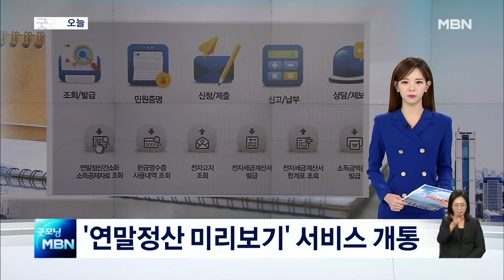[굿모닝오늘] 이재명 1심 선고 / 서울 지하철 파업 투표 / '연말정산 미리보기' 제공 [굿모닝 MBN]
오늘(15일) 하루 중요한 일정을 소개해 드리는 '굿모닝 오늘'입니다.
  어떤 일정이 있는지 살펴보겠습니다.

  이재명 더불어민주당 대표의 공직선거법 위반 1심 선고가 오늘(15일) 내려집니다.
  이 대표는 지난 대선 과정에서 대장동·백현동 개발사업 관련 의혹을 해명하는 과정에서 허위 사실을 공표한 혐의로 재판에 넘겨졌고, 검찰은 법정 최고형인 징역 2년을 구형했습니다.

  서울 지하철 1호선부터 8호선을 운영하는 서울교통공사 노조가 인력감축 구조조정에 반대하며 오늘파업 찬반투표를 벌입니다.
  노조 측은 오는 18일 개표해 파업 찬성이 의결되면, 기자회견을 열고 구체적인 파업 일정을 밝히겠다는 계획입니다.

  내년 초 연말정산 결과가 궁금한 근로자를 위해 국세청이 오늘부터 '연말정산 미리보기' 서비스를 제공합니다.
  서비스에 접속하면 지난 연말정산 결과와 올해 1∼9월간 신용카드 사용액을 토대로 내년 연말정산 예상세액을 계산해 볼 수 있습니다.

  지금까지 굿모닝 오늘이었습니다.